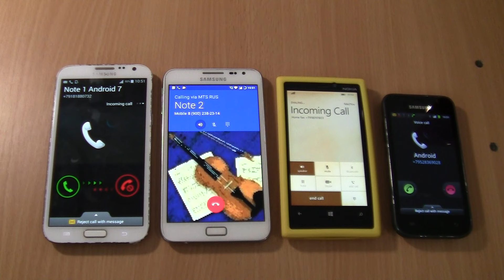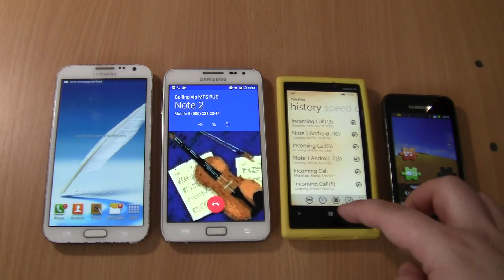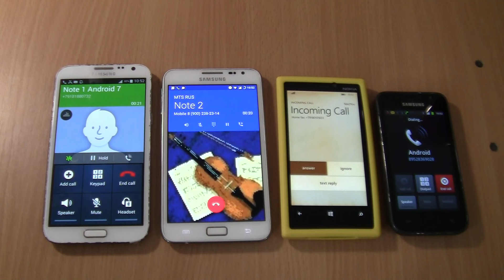Incoming call &Outgoing call at the Same 2 Samsung Galaxy Note 1 android 7+Note 2+S1+Nokia Lumia 920